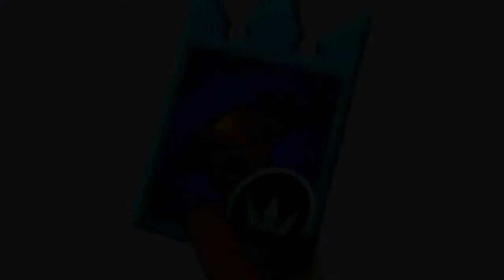KH Chain of Memories A Card From Vexen